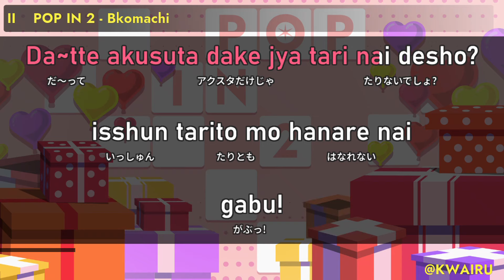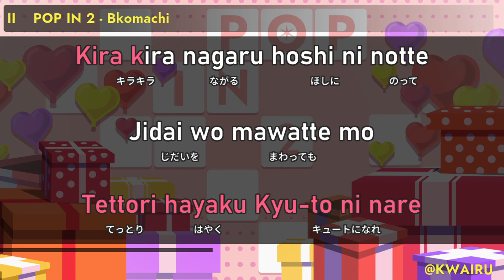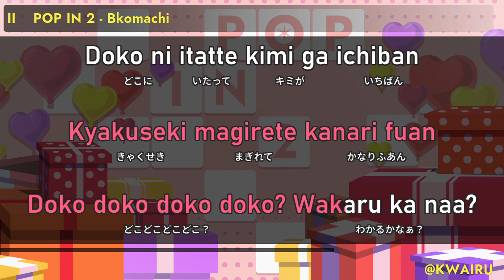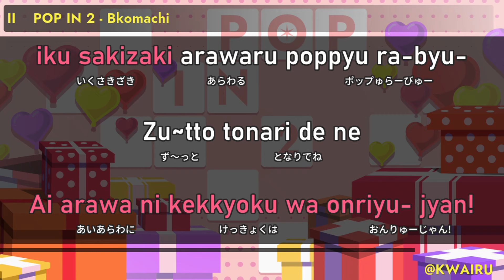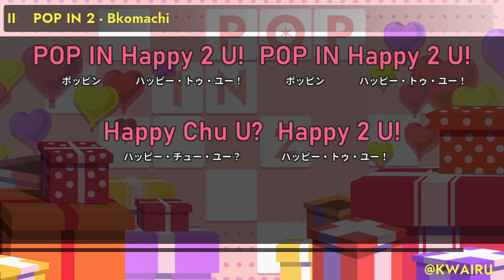[Karaoke] POP IN 2 - B-Komachi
Karaoke of POP IN 2.
From the anime 【Oshi No Ko】 Season 2.

POP IN 2 - B-Komachi (B小町)

Singer: Ruby, Arima Kana, MEMcho
Lyrics: つむぎしゃち